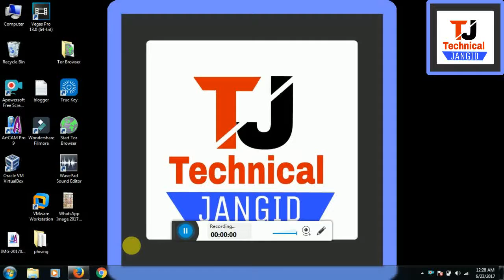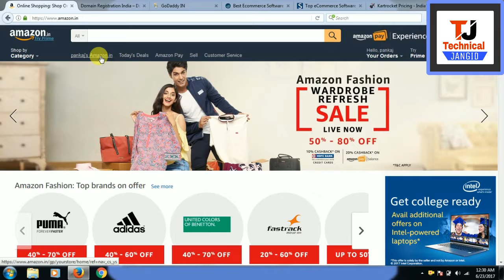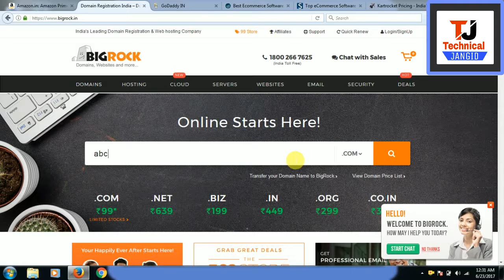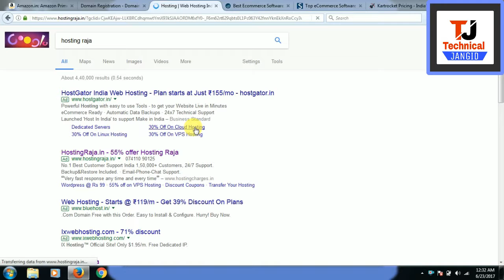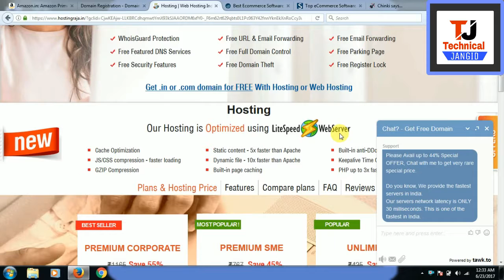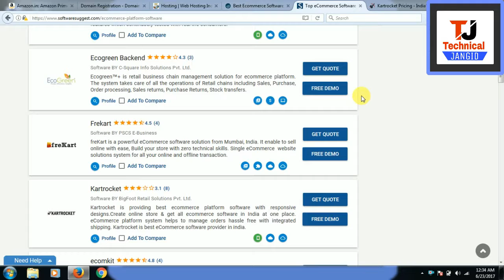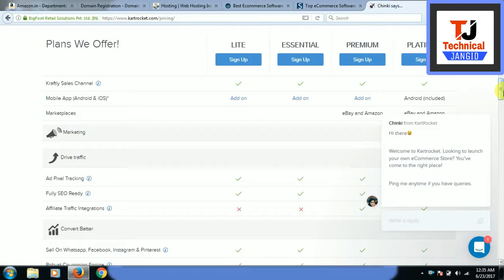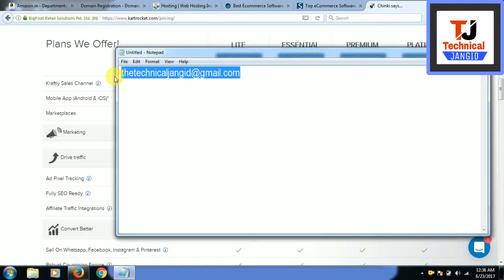How to start ecommerce business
ecommerce business plan sample

Hello Friends
welcome to technical Jangid chennel